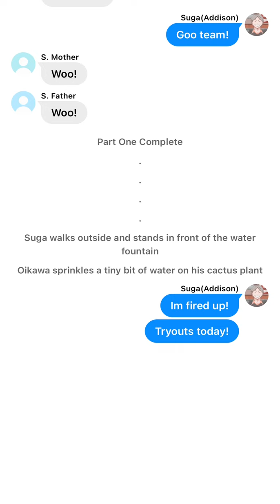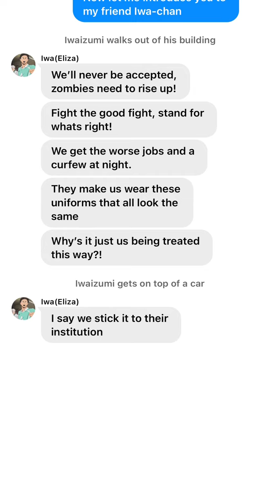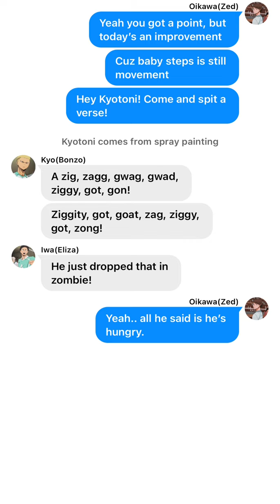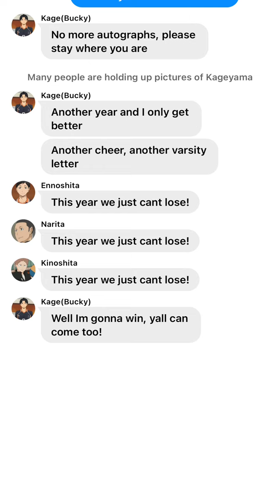Haikyuu x Disney Zombies AU {Made By AppleBerry} {2/?}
CHARACTERS ARE FROM HAIKYUU AND DISNEY ZOMBIES!!